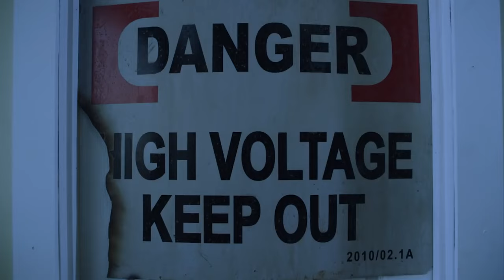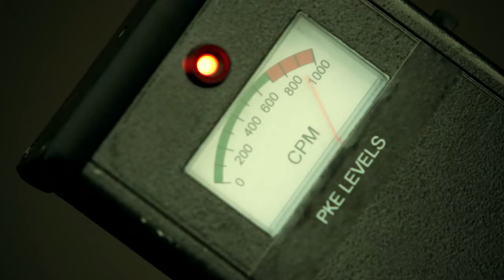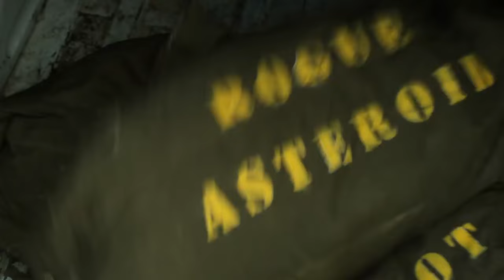End Of The World FULL MOVIE Disaster Movies The Midnight Screening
From far above the Earth's surface, mysterious spheres of electromagnetic plasma rain down across the globe. Every impact causes massive power surges, destroying electrical systems, collapsing communication networks, and reducing anyone hit by a fiery sphere to a pile of ash. A small group of survivors led by a pair of sci-fi obsessed video store clerks must use their fanatical knowledge of the genre to ride out the chaos and find a way to save the earth. Can sci-fi clichés really help stop the earth's demise or is this really the end of the world?

Starring Greg Grunberg & Neil Grayston
Directed by Steven R. Monroe (2013)

 • The Best Disaster Movies